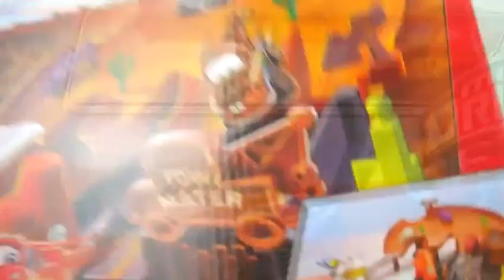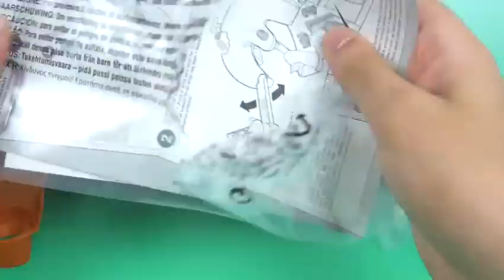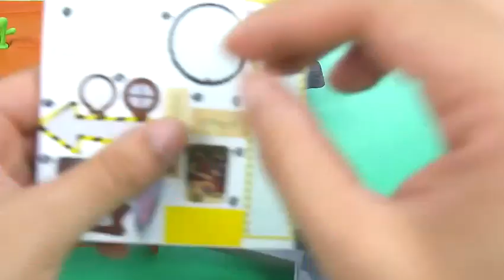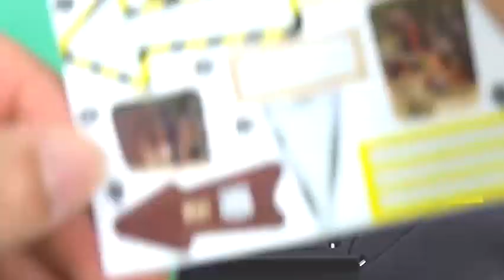Toys Disney Pixar Cars 2 TOYS Disney Cars, Kinder CARS Pixar Cars surprise toys Toy Story 2016 P3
This is video: "Toys Disney Pixar Cars 2 TOYS Disney Cars, Kinder CARS Pixar Cars  surprise toys Toy Story 2016 P3"